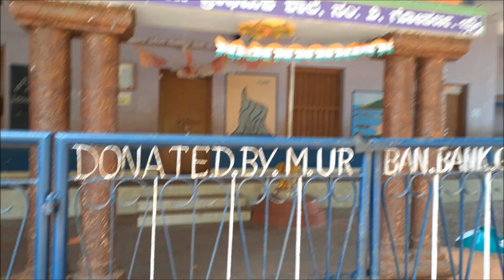Гокарна Индия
Паломнический тур по Индии